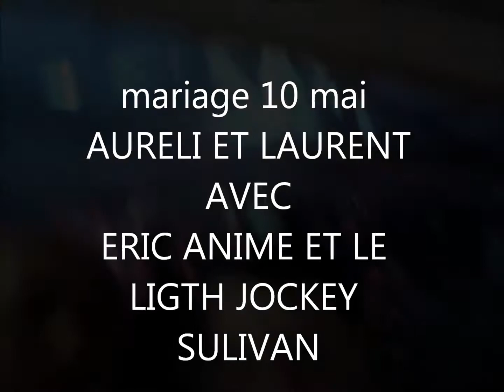mariage 10 mai Aurelie et laurent dj mariage var eric anime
mariage 10 mai Aurelie et laurent dj mariage var eric anime à Les Arbousiers, La Roquebrussanne , super soirée